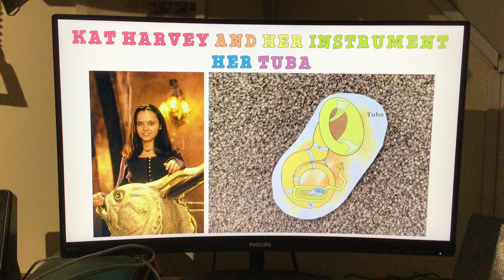Kat Harvey and her instrument - her tuba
Here is this wonderful picture of Kat Harvey and her favourite instrument, her tuba. Enjoy, dudes.